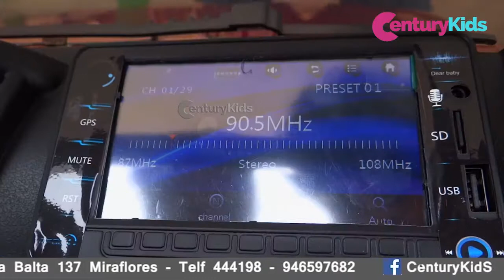Ford Ranger 12v Century Kids Carros a Bateria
Century Kids

Distribución y Comercialización a nivel Nacional